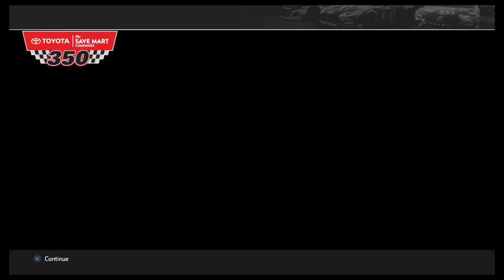NASCAR Heat 4 - Martin Truex Jr @ Sonoma (RWS)